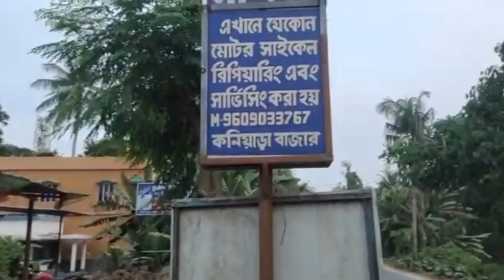2nd Hand Bike Market Koniyara Baazar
2nd Hand Bike Market Koniyara Baazar bike market 2nd hand bike video bangla bikebazar bongabikemarket bongakalambagankoniyara kalambagan @tarunandmilivlog

বনগাঁ থেকে কলমবাগান নেমে অটো করে কোনিয়ারা বাজার। দাস ইন্টাপ্রাইজ দোকানের নাম । ফোন করে রেট জানতে চাইলে বলে দেবে তবে বাইকের কন্ডিশন দেখে দামদর করা ঠিক হবে।